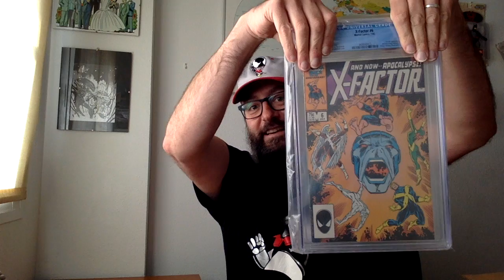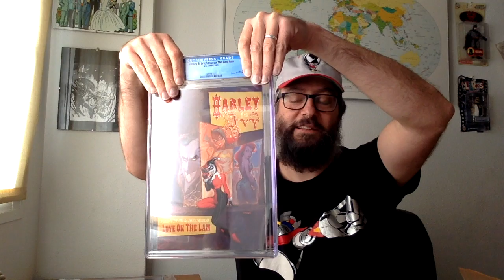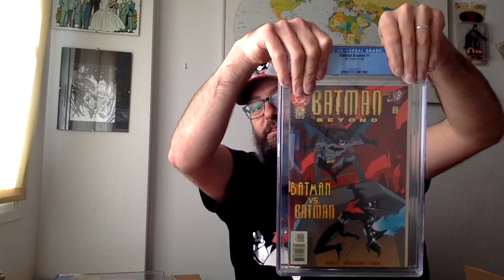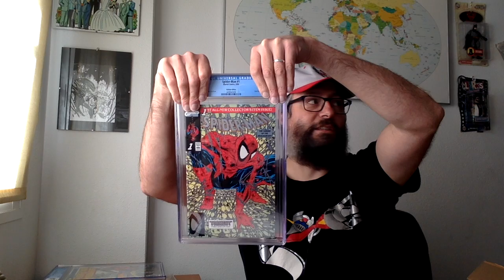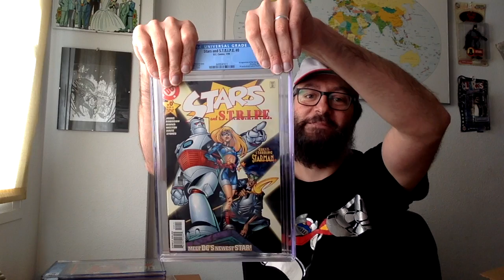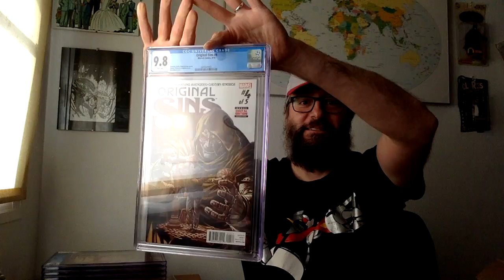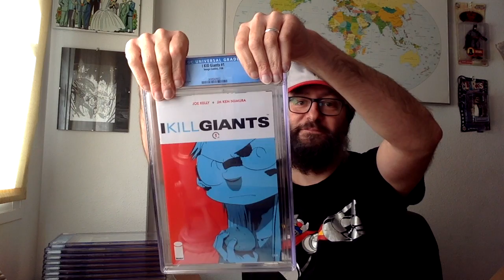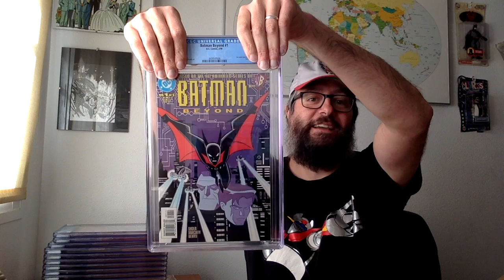La madre de todos los UNBOXING de los cómics encapsulados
Desde hace unos cuantos años se está poniendo de moda el encapsulado de cómics. En agosto de 2020 envié a CGC Comics 15 tebeos para encapsular. Esto fue lo que me mandaron. El GRAN unboxing.

O no. Siempre sois bienvenidos, las puertas de este canal están siempre abiertas para vosotros.

Pasaos si os apetece por mi Instagram y Twitter para ver qué otras tonterías tengo que contaros por ahí: